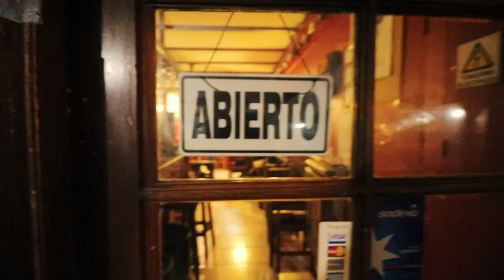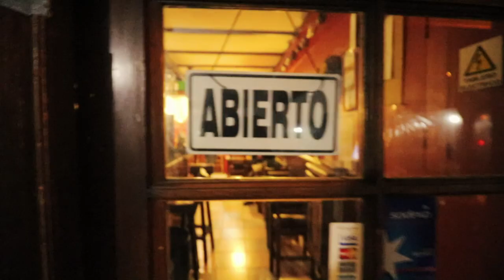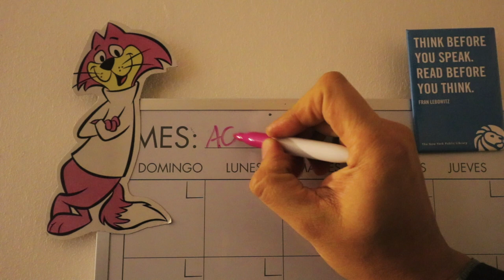PAUA Que la fuerza los acompañe - Vlog 329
Una semana completa de despedidas. Se va gente querida a buscar nuevos horizontes y Julio nos deja para dar paso a nuevas posibilidades.
Todo estó más el PAUA en un vlog de Sauce

Hablemos!